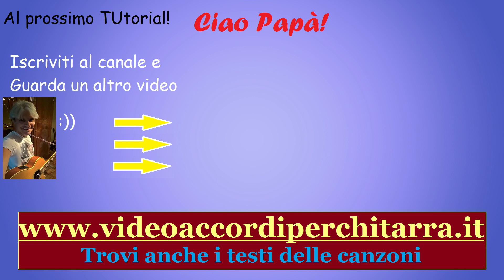Karaoke - Boomdabash & Ale Amoroso - Tutorial chitarra - Hit più tamarre 2020 - Number 1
Cerchi un libro per iniziare da zero in maniera semplice?

Acquista il mio libro su Amazon

Versione carta
Versione kindle

Acquista il mio libro per imparare le chiavi dell'arpeggio su amazon:

Versione cartacea

Versione kindle

Vediamo il tutorial per chitarra acustica di Karaoke dei Boomdabash e Alessandra Amoroso
Il video fa parte di un ciclo in cui mostrerò la mia classifica delle 5 Hit più tamarre dell'estate 2020. Questa è la canzone vincitrice

Versione chitarra acustica